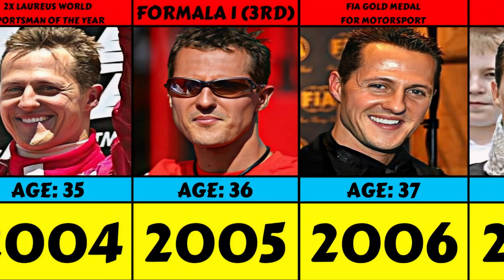Evolution: Michael Schumacher From 1991 To 2013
Michael Schumacher Transformation From 1991 To 2013

In this video, we dive deep into the legendary career of the one and only Michael Schumacher, spanning from 1991 to 2013. From his humble beginnings in Formula 1 to becoming a seven-time world champion, Schumacher's impact on the sport is undeniable. Join us as we explore his triumphs, challenges, and everything in between over the course of more than three decades. Whether you're a die-hard fan or just curious about one of the greatest drivers in motorsport history, this video is a must-watch.